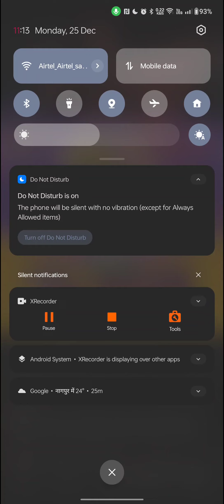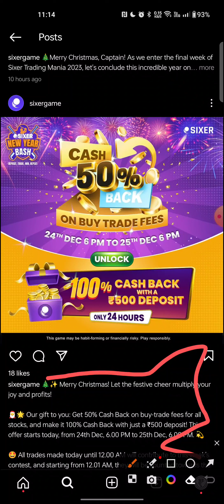100% cashback on Buy Fees on this Christmas Event | Sixer app | Detail video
Related Queries🤦‍♂️
- sixer game
-  4 match rule
- Live profit in sixer app by selling stocks
- How to use sixer Trading app
- sixer se paise kaise kamaye
- sixer stock market
- How to earn money from sixer app
- Live trading in sixer app
- How to sell stocks in sixer app
- sixer app me trading kaise kare
- sixer game app profit
- sixer fantasy app
- sixer app kaise use kre
- sixer app kya hai
- sixer app point system
- sixer app review
- sixer game app
- sixergame app profit trading tips
- sixer fantasy cricket app
- sixer app withfrawal proof
- how to use sixer app
ScoutX
How to use ScoutX
What is ScoutX